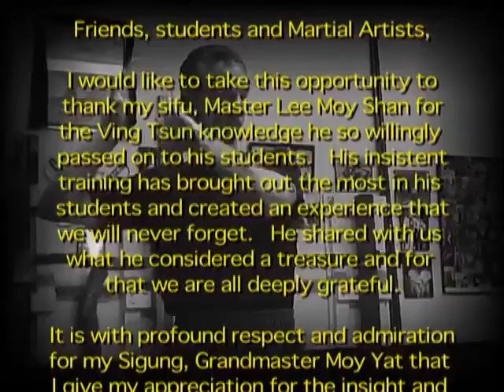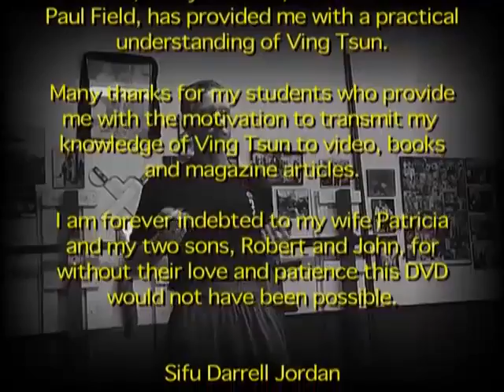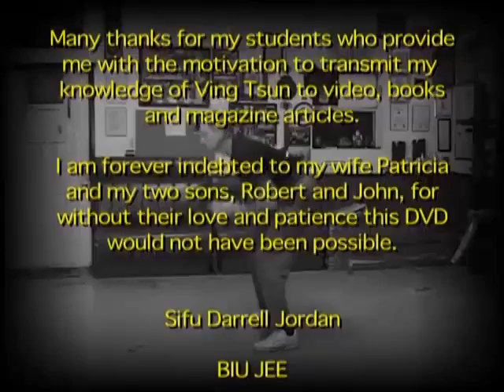Preview: Darrell Jordan - WVTAA Home Study - Level 3 - Biu Jee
Darrell Jordan - WVTAA Home Study - Level 3 - Biu Jee Video Preview.  (ewc_dj03-lev3-bj)